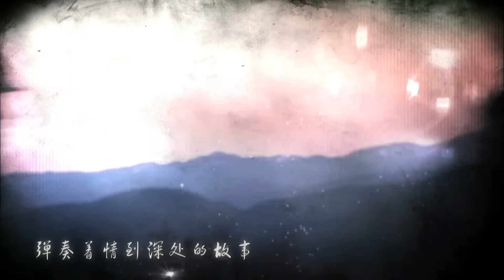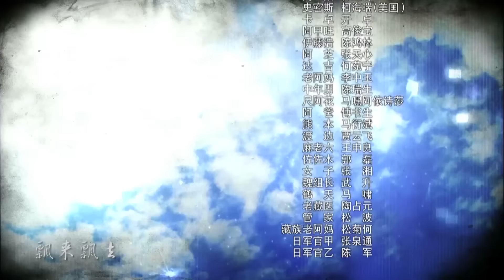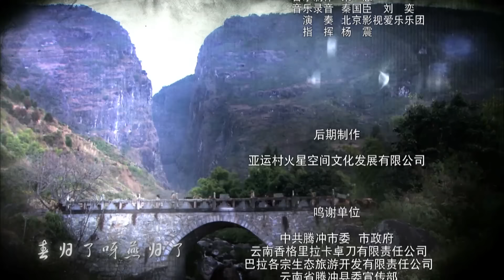【2023精彩抗日剧】《雷霆救兵队》第16集｜一支神秘的特工队在抗日战线克服重重围攻完成英雄任务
导演：于立清
主演: 王海地、陆玲、杨猛、郑晓东、李雅希
《雷霆救兵队》以中国远征军出征缅甸抗日为背景，讲述了一支国共两党组成的神秘马帮克服重重围攻，打乱日军的阵脚，为中国远征军输送物资促进抗日战争胜利的故事. 1942年底，日寇和中国军队在云南进行了一次激烈战斗，中国军队伤亡惨重，两三千人被困大山中，急需补给和救援。 在抗日民族统一战线的旗帜下，共产党派精兵强将和国民党联合组织了一支神秘的马帮，运送救援物资。游击专家、共产党人康剑临危受命，从部队里挑选了自己的几名战士，找到熟悉路程的马帮头高望奎，组成一支马帮队伍，一起深入云南的崇山峻岭，寻找被困的中国军队。几经坎坷、克服日军及其特务的重重围攻，康剑终于带领马帮完成任务，挖出特务“真神”，保全中国军队的数千生命